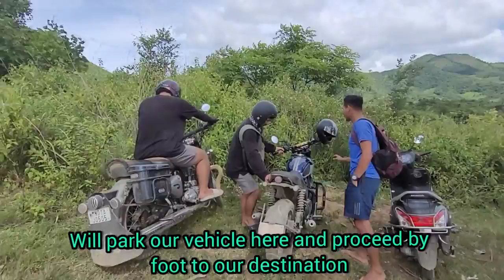Khuga Dam Fishing Part 2 | Fishing in Dam India | Fishing in Dam water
Fishing offers you the chance to improve your self-esteem through respect for the environment, mastering outdoor skills and achieving personal goals. Fishing can also play an important role in ones personal and social development.

Like other sports, fishing requires numerous mental and physical skills in order to achieve success. The only way to find real success fishing is to patiently dedicate time and resources to learning and practice.

Fishing gives you the opportunity to form special bonds with family and friends. Adventures on the water bring people together in a number of ways. When you share the thrill of a first catch or the
 stunning scenery of a new waterway, you form bonds with your fishing buddies that can last a lifetime.

4 Foods To Use For Bait:
1. Can Of Corn Kernels (A favorite for trout).
2.  Vienna Sausages (good bait for catfish).
3.  Dough Balls (Good for pan fish, and carp).
4.  Egg Noodles (Great for Crappie & pan fish).